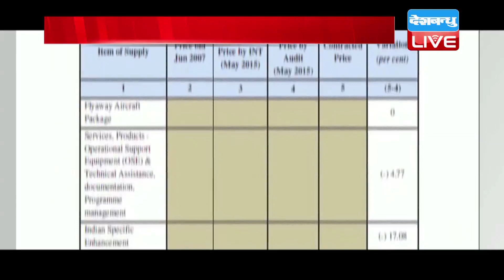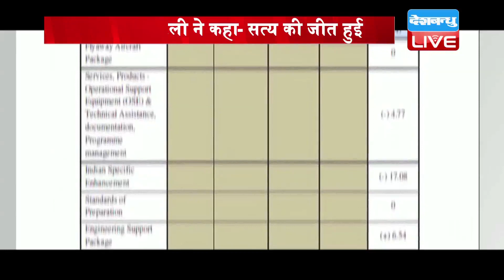रफायल पर कौन सच्चा-कौन झूठा ? रफायल पर संसद में कैग की रिपोर्ट पेश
आम चुनाव से पहले रफायल को मुद्दा बनाकर विपक्ष मोदी सरकार को घेर रहा है..सियासी गलियारों में विपक्ष ने एक ही नारा बुलंद कर रखा है कि देश का चौकीदार चोर है...आज भी संसद परिसर में इसे लेकर कांग्रेस ने सरकार को घेरा..इन सबके बीच मोदी सरकार ने बजट सत्र के आखिरी दिन आज राज्यसभा में रफायल विमान सौदे पर कैग की रिपोर्ट पेश कर दी है...जिसे लेकर अब केंद्र फ्रंटफुट पर आ गया है...जबकि कांग्रेस ने कैग को ही कठघरे में खड़ा कर दिया है